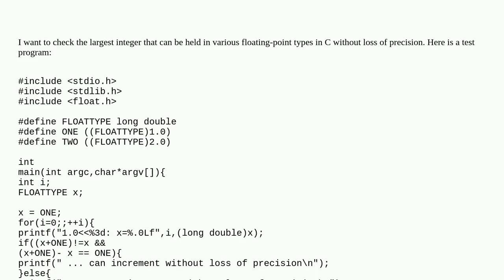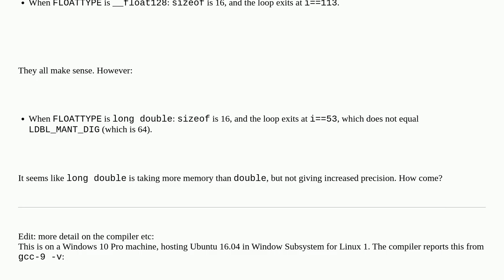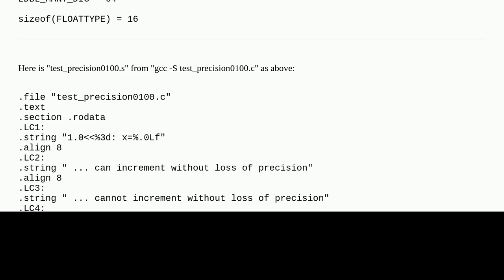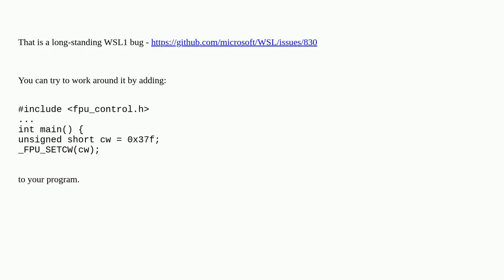Why doesn't long double have more precision than double?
A special thanks goes out to the community

  c long-double windows-subsystem-for-linux double